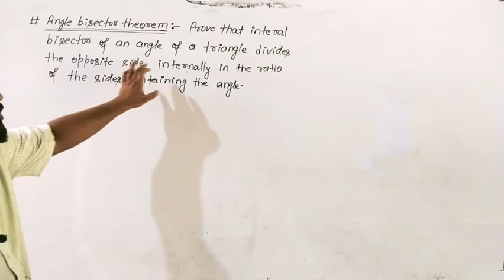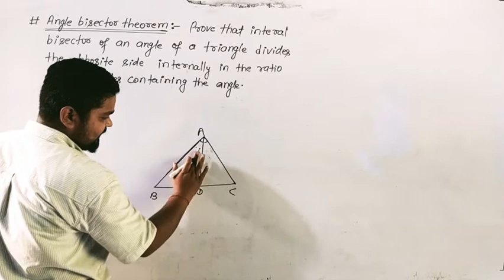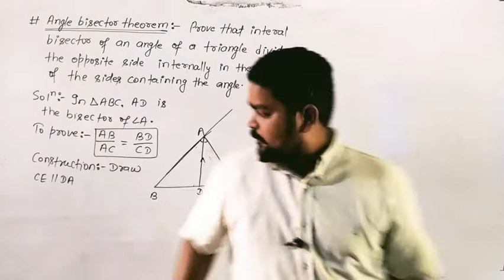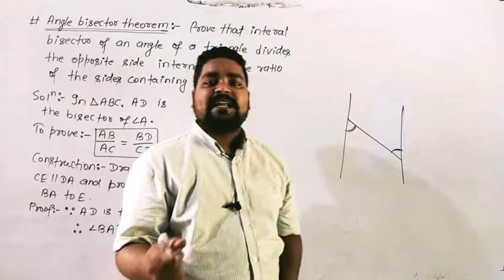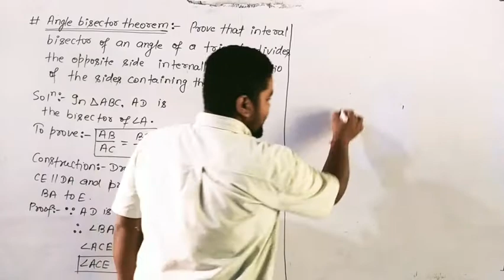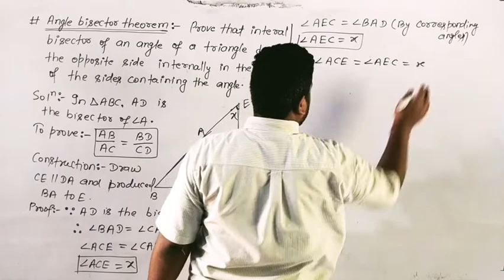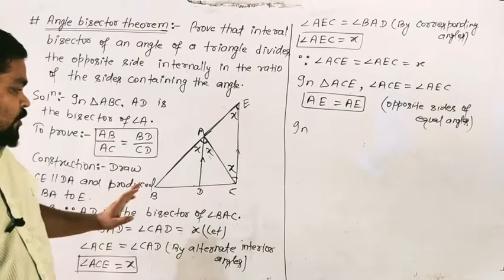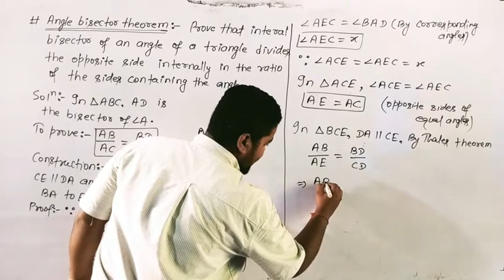Angle bisector theorem, Class 10 X, Important for 10 Broad CBSE/BESB